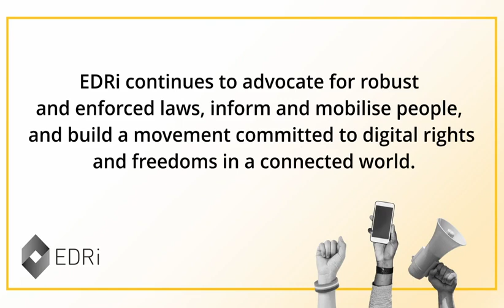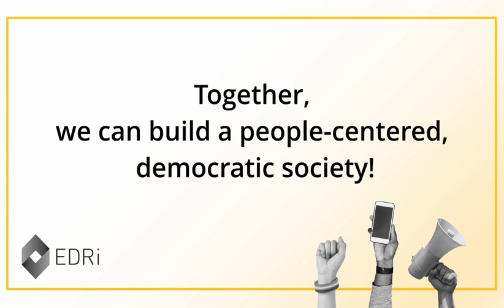EDRi's impact in Brussels: Testimonial from Alexandra Geese, Member of the European Parliament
The Digital Services Act (DSA) is certainly a watershed moment for our digital future, thanks to the avid work put in by civil society organisations advocating legislation, policies and practices that uphold people’s rights and that shape the internet as an open, fair and inclusive digital environment for everyone. Find out from Member of the European Parliament Alexandra Geese what the backstage of the negotiations for a human-centred DSA looked like and how EDRi helped in shaping the DSA.